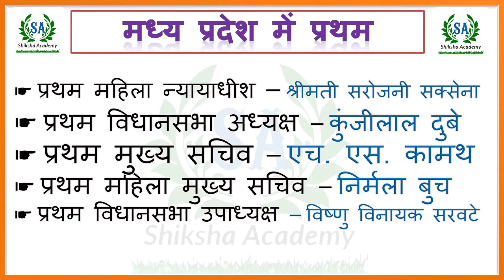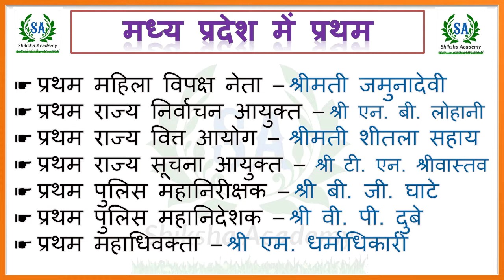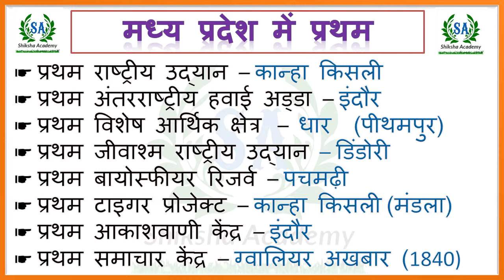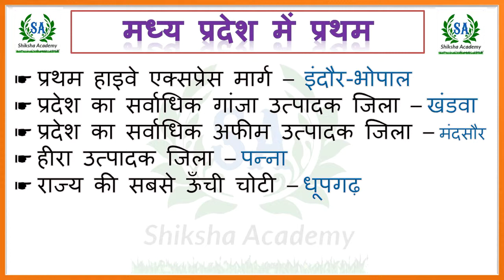मध्य प्रदेश में प्रथम || मध्यप्रदेश जेल प्रहरी || मध्य प्रदेश पुलिस || संविदा वर्ग - 3